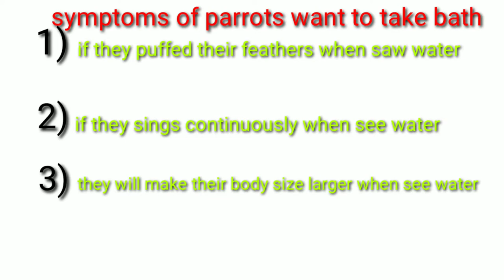parrot wants bath, enjoying|ভাতৌ চৰাই গা কেতিয়া ধূব| symptoms of parrot wants to bath.🕉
I am not harming or affecting this birds, nor keeping inside cage,,, once I found falling under tree where her mother didn't came to take her, I rescued and adapted her.
since this baby birds is 6 months old. I am giving her proper shelter and food. thanks